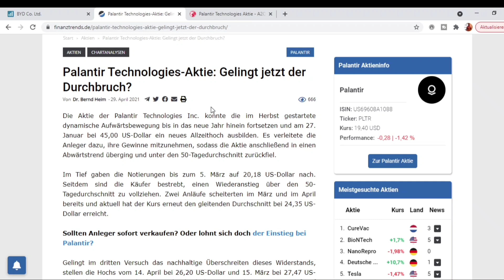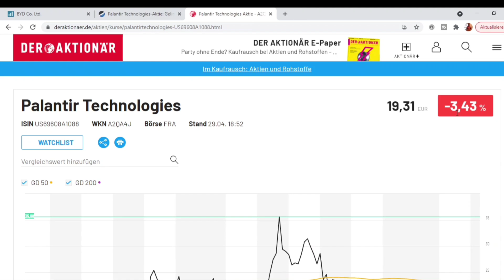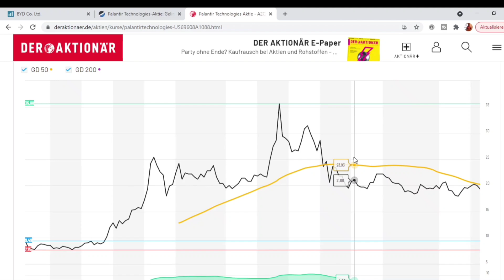Palantir Aktie Analyse Update!🚀Palantir Aktie kaufen?💰Aktien 2021🚀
Heute habe ich für euch die Palantir Aktie dabei. Kann man die Palantir Aktie kaufen und was gibt es für aktuelle News rund ums Unternehmen und die Zahlen? Ist es eine Aktie für 2021 und die Zukunft? Ich gebe eine eigene Palantir Aktie Prognose ab und gehe in meinem Video auf die wichtigsten Details kurz und knapp ein.